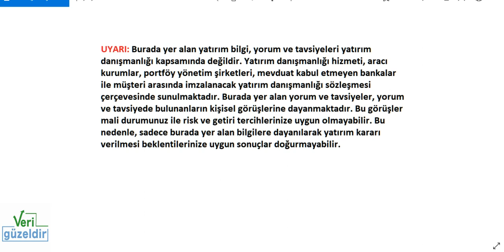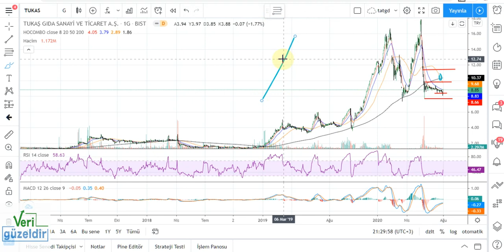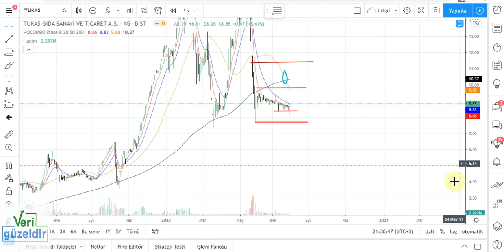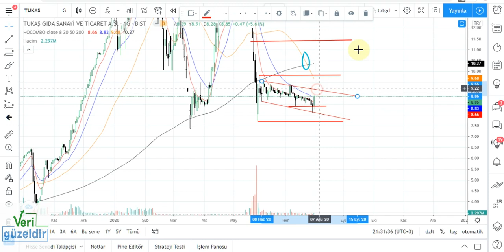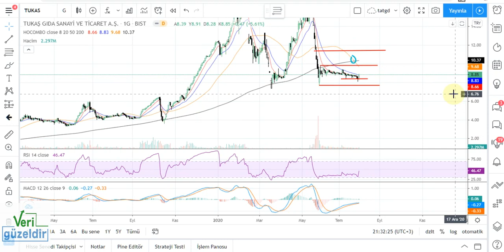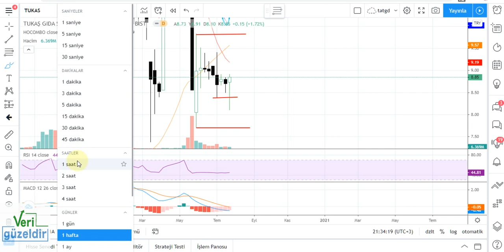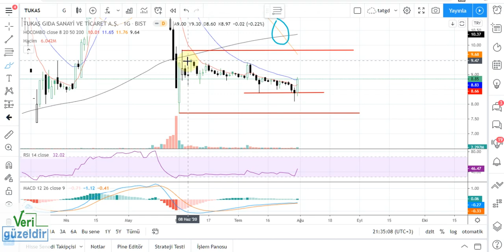TUKAS Teknik Analiz TUKAŞ Hisse Yorumu